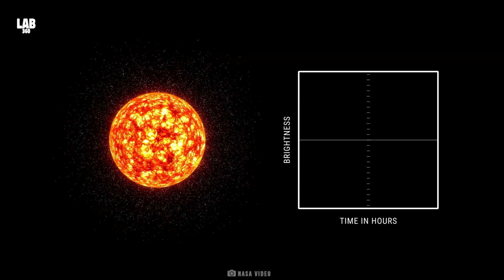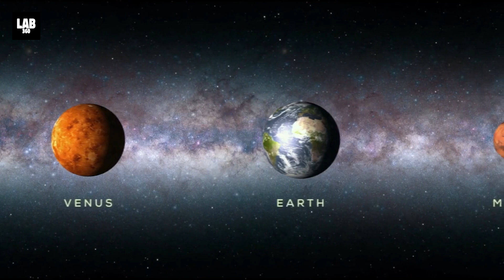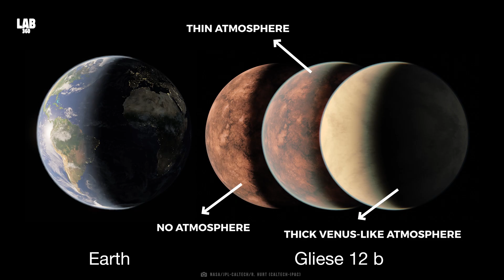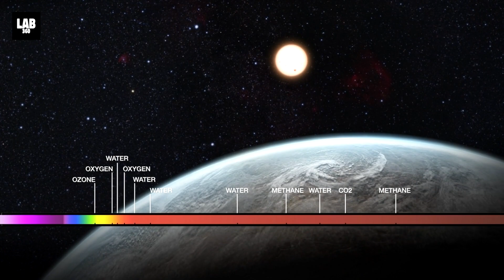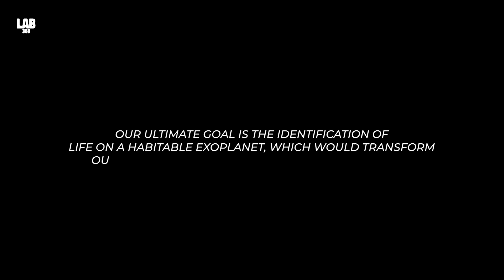BREAKING: NASA Scientists Just Found Earthlike Planet That Could Support Life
In this video, we will explore the amazing discovery of a super-Earth by NASA, and what it means for our understanding of the universe and the possibility of life beyond Earth. A super-Earth is a type of planet that is larger than Earth but smaller than the gas giants, and that is usually rocky and has a solid surface.